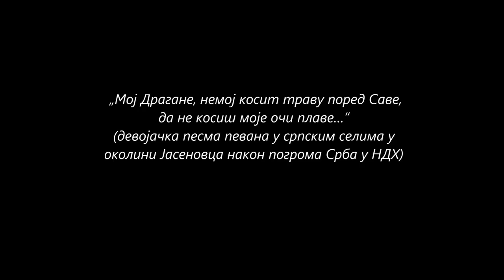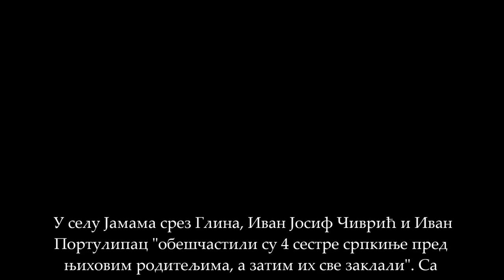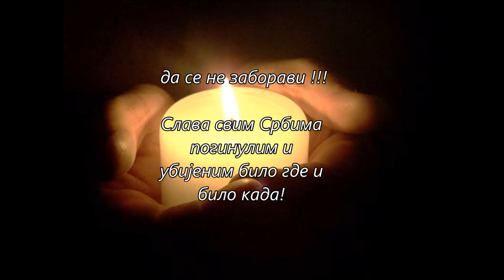Gornje Jame - Glina GENOCID NAD SRBIMA